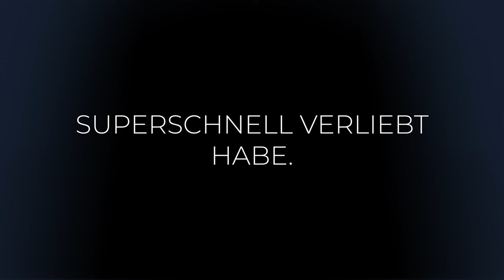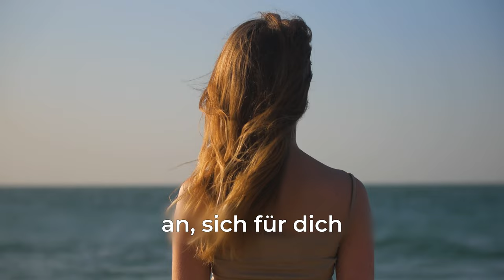Danach War Ich Keine Jungfrau Mehr!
Möchtest du eine Partnerin, die dich morgens verliebt anstrahlt? Dies ist der Leitfaden, den Hunderte Männer mit Herz bekommen und erfolgreich angewandt haben.

Vielleicht möchtest du flirten lernen oder endlich IHR Interesse wecken. Klick dich auf die nächste Seite durch und du bekommst die Möglichkeit, dir einen der noch freien Charisma-Analysen zu sichern. Auf der nächsten Seite bekommst du ein Video, in dem alle noch offenen Fragen beantwortet werden. Ein magisches Kapitel wartet auf dich.

Du bekommst alle Informationen zu deiner kostenlosen Analyse in diesem Video zusammengefasst ➤